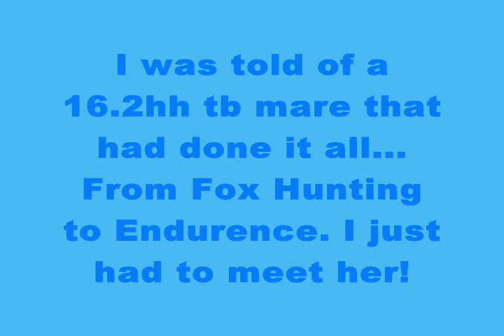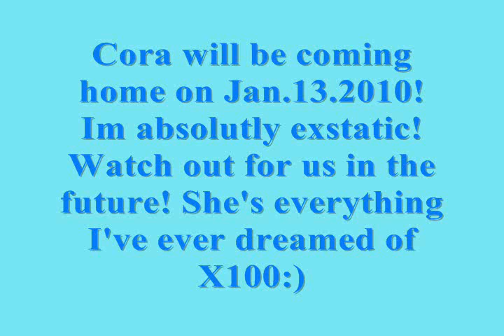♥New Horse? A Lifes Dream? I think So♥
Surprise!! All In the video:) Comment rate subb♥